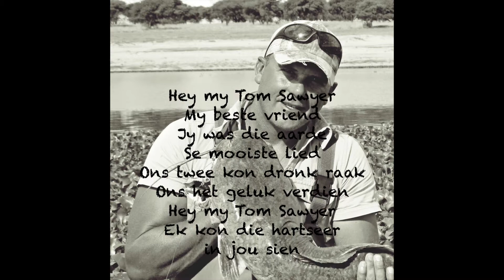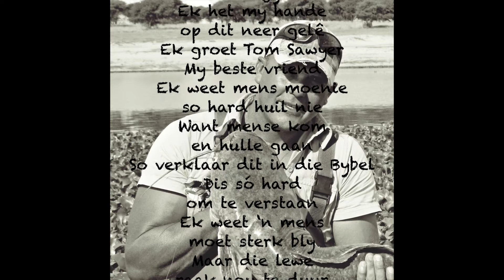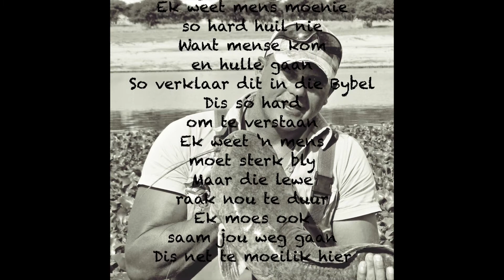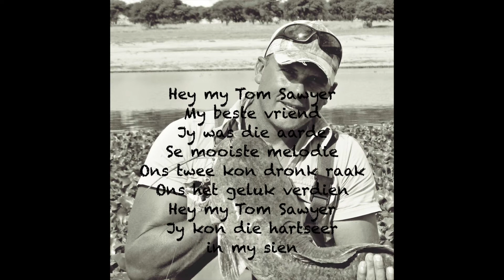Tom Sawyer - Machiel Roets (opgedra aan Pierre Le Roux)